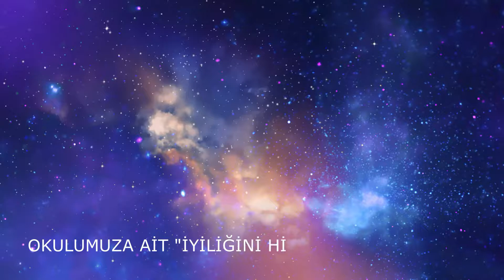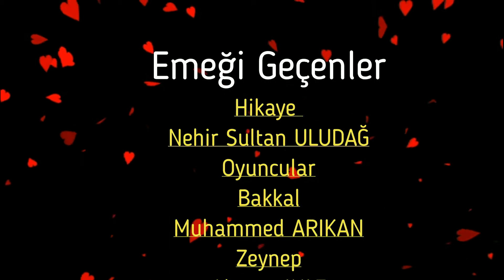Gülücük: İyiliğini Hikayeleştir Hayatını Güzelleştir - Kısa Film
Bağcılar Nene Hatun İlkokulu öğrencilerinin yazdığı hikayelerden oluşan "İyiliğini Hikayeleştir Hayatını Güzelleştir" kitabında Değerler Eğitimini işleyen "Gülücük" isimli hikayeden uyarlanan Kısa Film